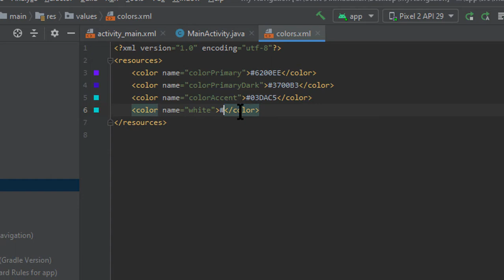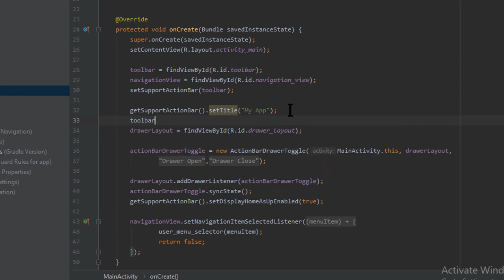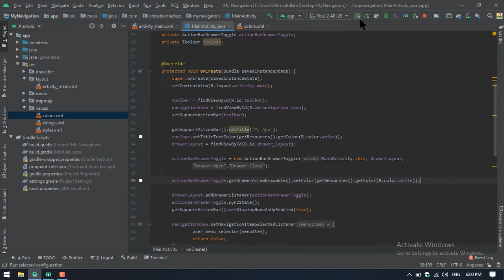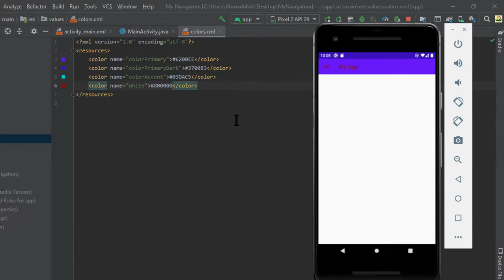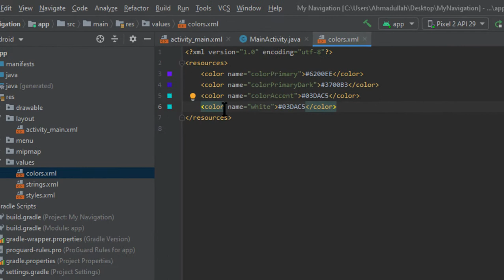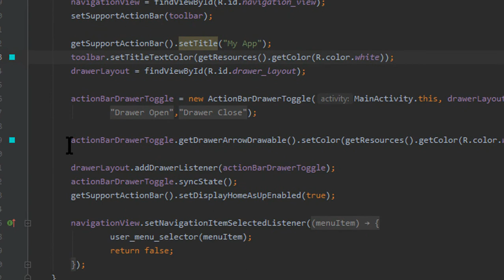How to Change Toggle (Button) Color and ToolBar Text Color in Android Studio App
In this tutorial  i will show you how to Change Toggle (Button) Color and ToolBar Text Color in Android Studio App

More Videos Links:

How to test Android Studio app without Cable | How to test Android apps wirelessly in Android Studio:

Folder or File not Created in Android 10 | Solution Folder not Creating Issue in Android 10 In 2021:

App Icon | How to Solve Android Studio App Icon Issue | Icon Problem | How to Add Android App Icon: